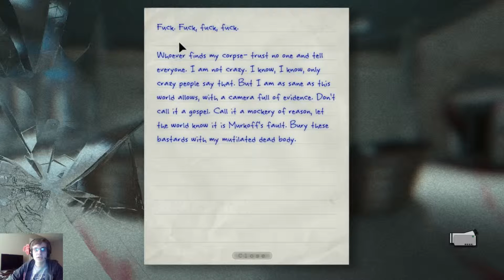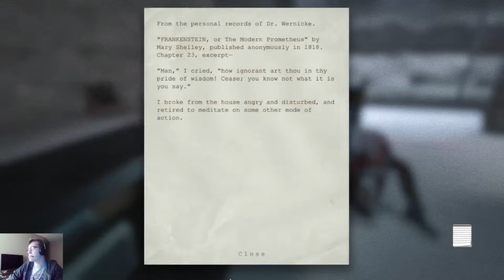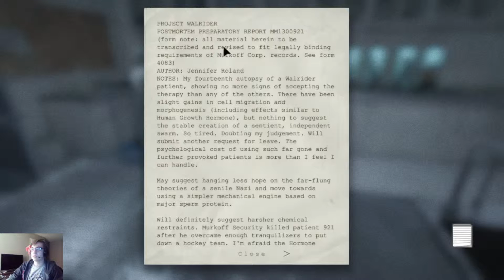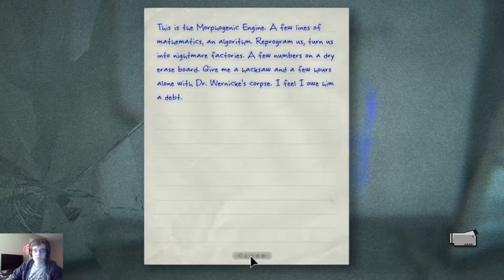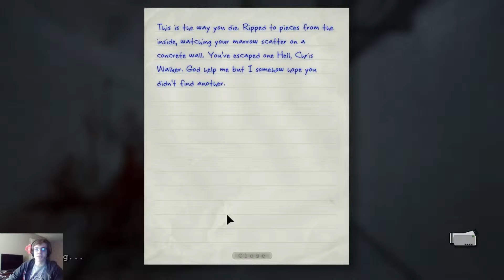Let's Play Outlast part 12 Secret labs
Spoopy and scary. The intro loop is from movietools.info and the song is Bring Da Funk Back by Milk N Cookies. The Outro song is called Prequel by CMYK.